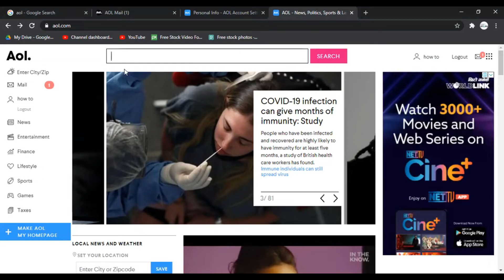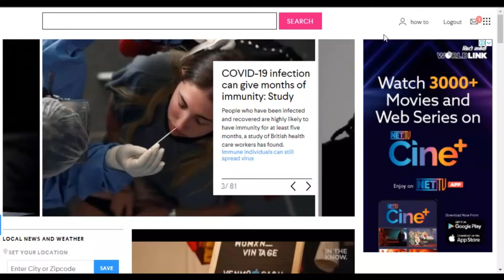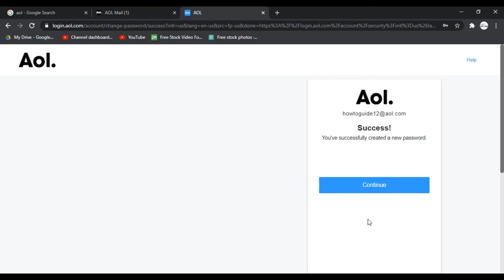How to Change AOL Mail Password 2022 AOL Mail Password Change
Learn how to change aol mail login password step by step. All you need to do is login to your mail mil account first. Now go to the settings page click on account settings as shown in the video. Now verify your account and change the app login password.

CHAPTERS
0:00 - Intro
0:10 - How to Change AOL Mail Password
2:23 - Outro